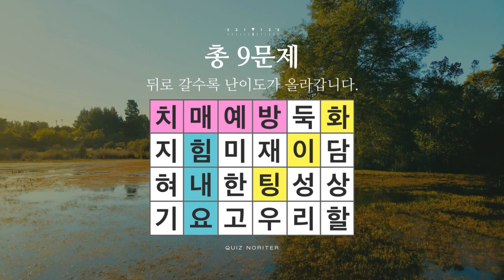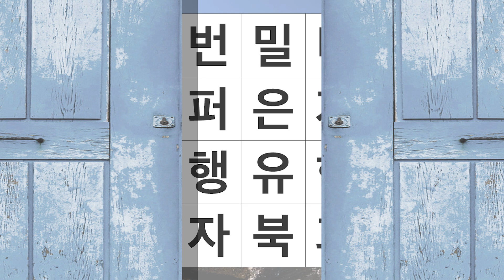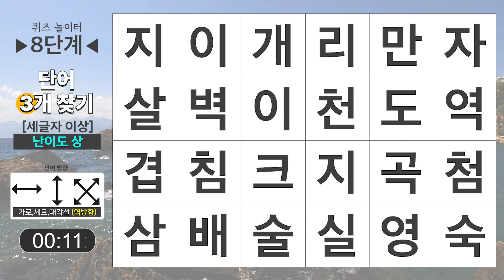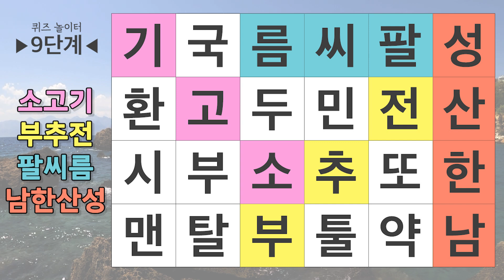30대 젊은이도 못 찾고 포기 - 숨은단어찾기,치매예방,치매테스트,단어퀴즈,낱말퀴즈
▶ 세 글자 이상으로 된 연결 단어
▶ 정답이 2개인 단어
     예) 가로수, 가로수길 모두 정답